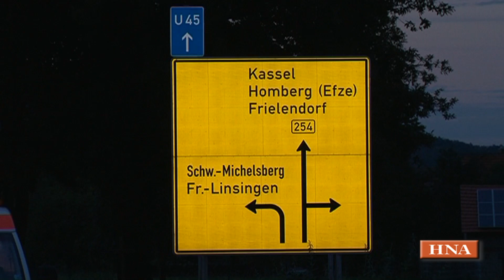Unfall auf Bundesstraße 254 bei Gebersdorf: zwei Tote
- Gebersdorf, 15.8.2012: Ein schwerer Unfall hat sich am Mittwochabend auf der Bundesstraße 254 nahe Gebersdorf im Schwalm-Eder-Kreis ereignet. Zwei Männer wurden dabei getötet, eine Frau wurde verletzt. Die Straße blieb bis 23 Uhr gesperrt.